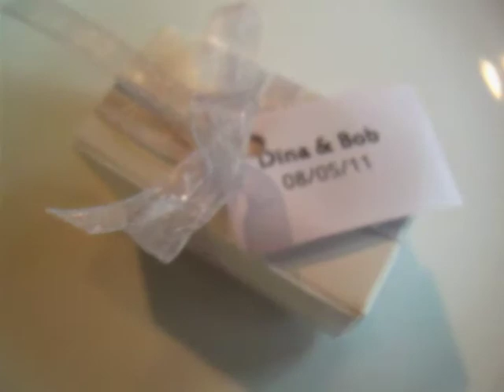TAPPAN HILL - DINA & BOB.m4v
Wedding movie clip of Dina & Bob at Tappan Hill Mansion, Tarrytown, NY